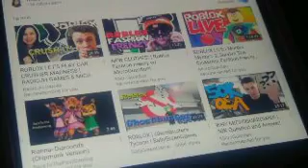Best Friends Sophie Grace Speed Up 2X